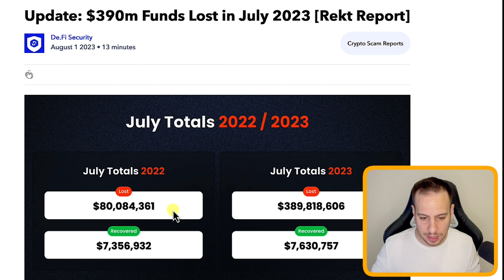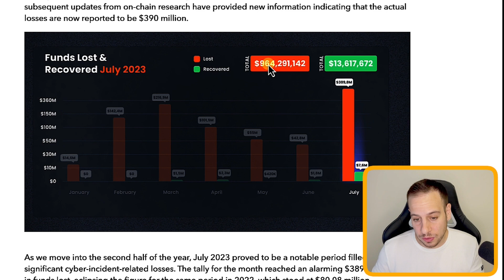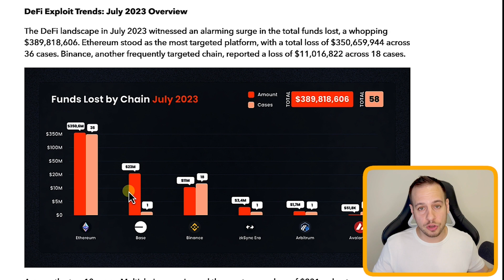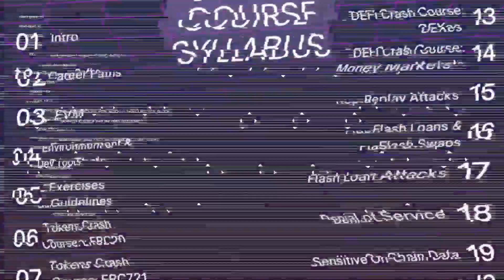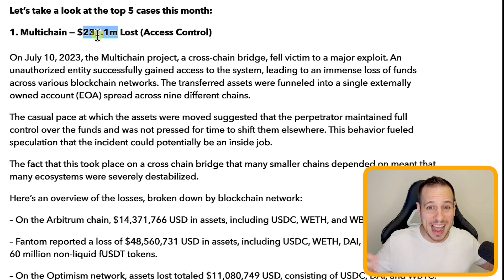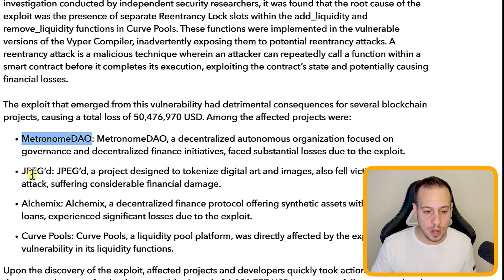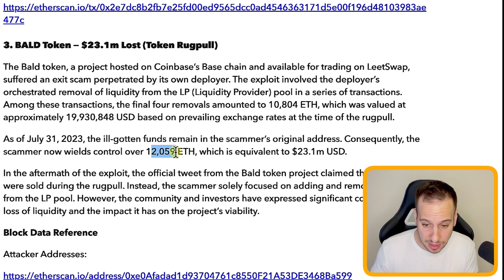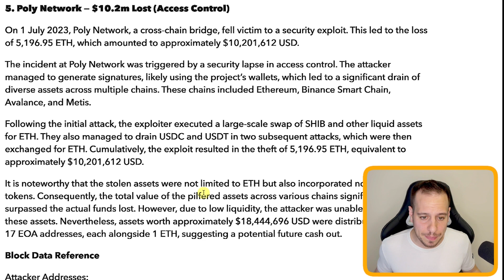$390M Stolen in DeFi and Web3 in ONE Month 🚨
Exploring crypto and Web3 security breaches in July 2023. Over $390 million was stolen through various hacks, scams, and rug pulls - can you imagine? This marks a super concerning increase compared to previous years, highlighting the urgent need for better security awareness and education within the community.

Learn the skill of Smart Contract Auditing and become a whitehat hacker to secure the ecosystem:

Most of the losses occurred on the Ethereum blockchain, mainly due to vulnerabilities like access control and re-entrancy attacks. Notable hacks include Multi-Chain ($231 million), Viper compiler bug ($55 million), Bal Token ($23 million), Alpha4 ($23 million), and Poly Network ($10 million).

Head to the video for more extensive details on the hacks, which amounted to such a huge sum of stolen funds.